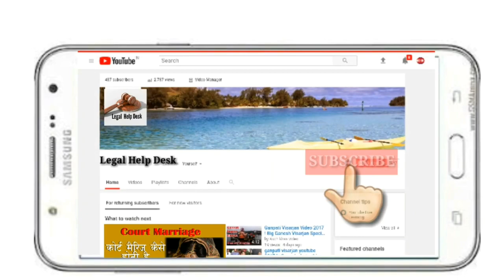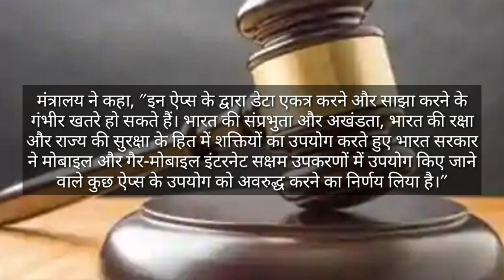PUBG App is Baned in India | 118 Chinese App Baned in India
India’s IT Ministry ordered to ban 118 apps that it said were “prejudicial to sovereignty and integrity of India, defence of India, security of state and public order.” The move will help “safeguard the interests of crores (tens of millions) of Indian mobile and internet users. This decision is a targeted move to ensure safety, security, and sovereignty of Indian cyberspace,” the ministry said.

The move comes months after New Delhi banned 59 Chinese apps including TikTok, which counted India as its biggest international market, UC Browser, and UC News

Important Keywords:-